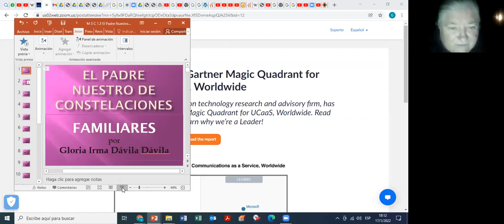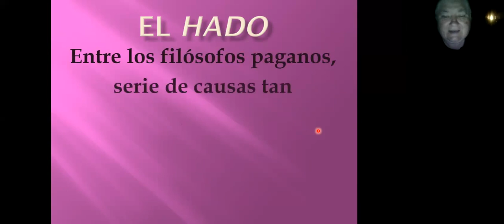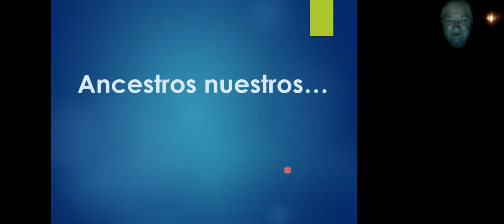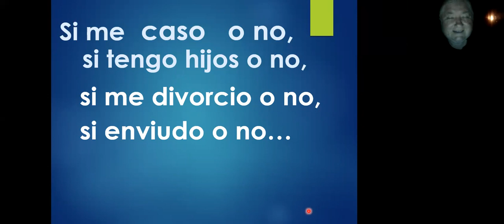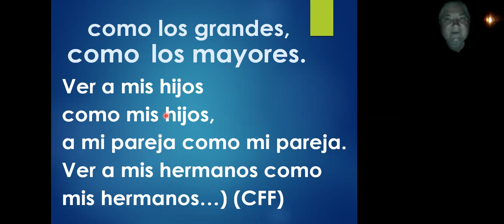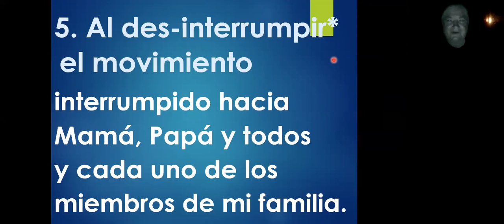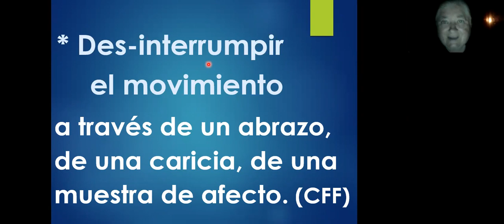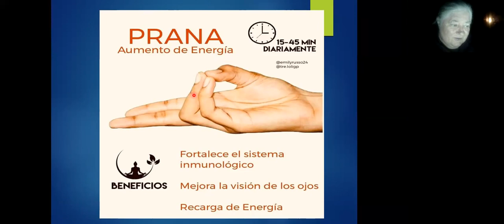El Padre Nuestro de Constelaciones Familiares y CF Fenomenológicas Parte I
La maestra Gloria Irma Dávila Dávila nos recuerda las dos versiones del Padre Nuestro de Constelaciones Familiares y el Padre Nuestro de Constelaciones Familiares Fenomenológicas, redactado por ella misma a través de la mirada sistémica. Y también explica los 4 principios del orden del amor. La maestra dice: que cuando Bert Hellinger habla de “órdenes del amor” se refiere a las reglas que se mantienen en los sistemas (principalmente familiares) a lo largo  del tiempo, aunque sus miembros crezcan y/o vayan cambiando (por nacimientos, muertes , parejas que se forman o se rompen…). Cuando no respetamos estas normas, se rompe el orden y el equilibrio del sistema, lo que puede convertirse en origen de conflictos o patologías a nivel psíquico, físico o de relación.